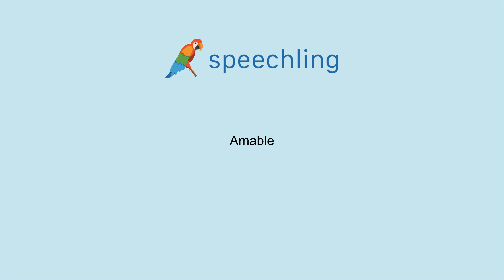How to say "Nice" in Spanish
Male Voice:
Amable

Female Voice:
Amable

Male Voice Translation:
Nice

Female Voice Translation:
Nice